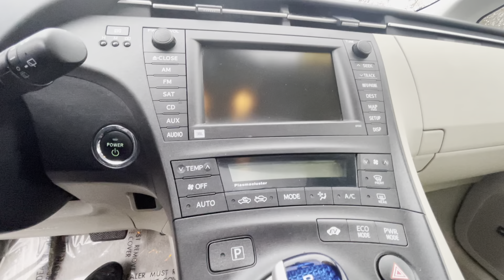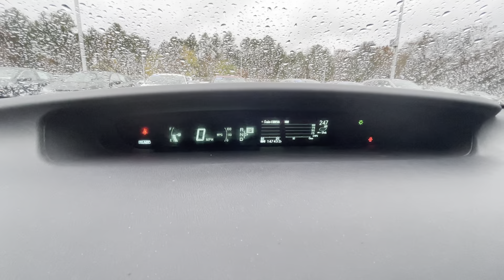Hey Samidha, here is your 2010 Toyota Prius video. Enjoy.